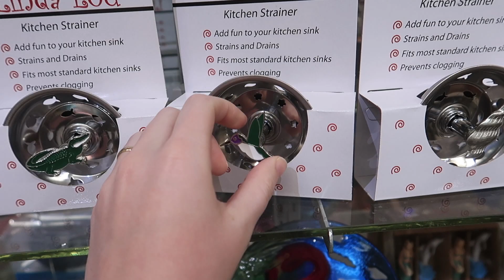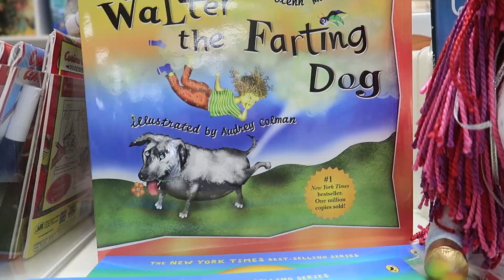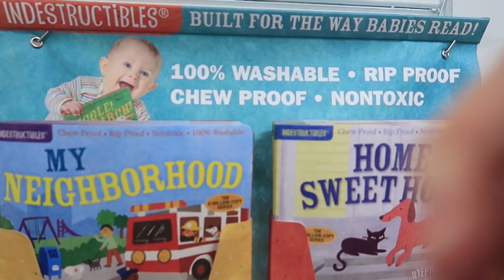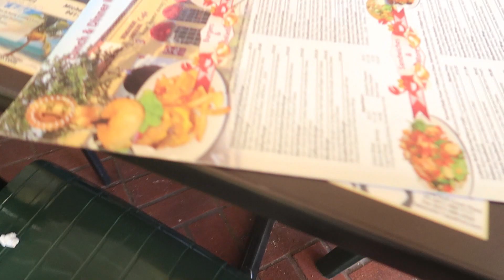I Never Want This To End... | Our Best Vacation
Our Best Vacation. I never want this to end.

We take the babies to the beach, go shopping in Venice and enjoy our last day of vacation!

Links!
Indestructible Books
Finger Books
Green Toys (Our Favorites)

About us:
Helloooo! My channel is a real look at motherhood, pregnancy, family life, trying to raise two girls under two and make it out the door on time. It's a more creative version of our home videos. I met my husband nick in, got married and started a family sooner than we imagined! We have two "reddish" head babies, Emerson Rose and Charlie Jane. I've always been in love with video editing and storytelling. This is where I can combine that passion with family!